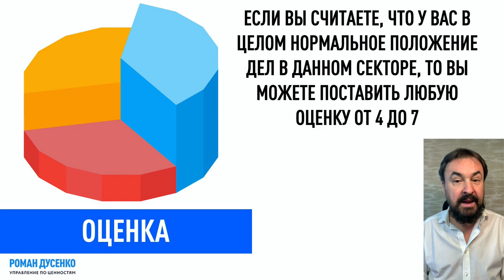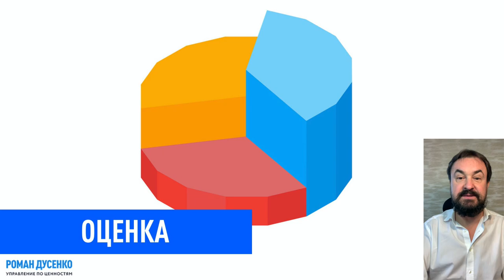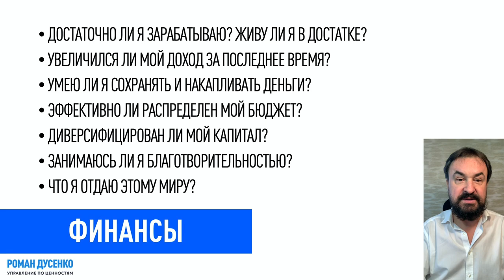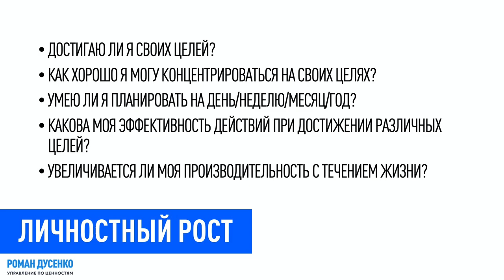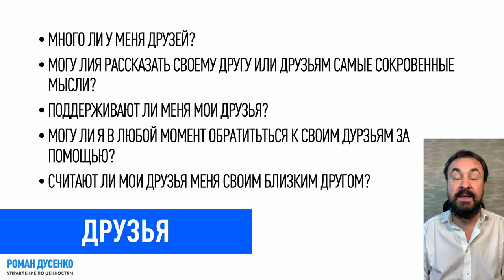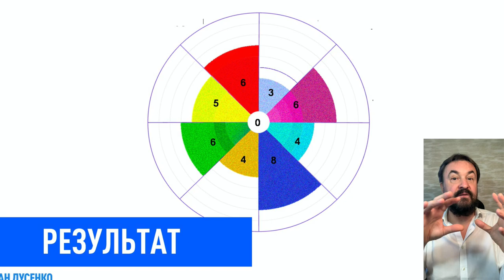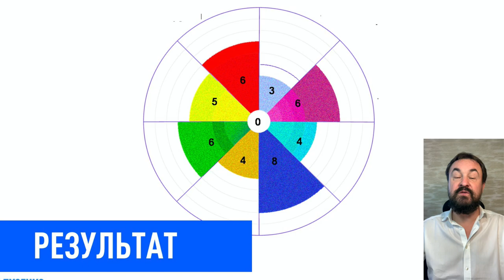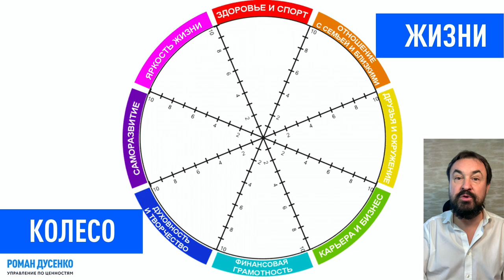КОЛЕСО ЖИЗНЕННОГО БАЛАНСА (КОЛЕСО ЖИЗНИ) ЛИЧНАЯ ЭФФЕКТИВНОСТЬ РУКОВОДИТЕЛЯ #‎ТолькоВперед‬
КОЛЕСО ЖИЗНИ ОПИСАНИЕ
Проработайте над упражнением,  – это «Колесо жизненного баланса». Если уже делали, сделайте еще раз – это тот случай, когда повторение полезно. У вас будет возможность сравнить прошлый опыт и нынешний. Возьмите чистый лист бумаги и нарисуйте круг , разделив его четыре раза пополам. Каждый радиус этого колеса проградуируйте от 0 до 10. Ноль – в центре круга, 10 – на окружности, от центра до окружности равномерно разбиваем радиусы на 10 частей.
КОЛЕСО ЖИЗНИ: ОПИСАНИЕ СЕКТОРОВ
После этого подпишите каждый из получившихся секторов. Это будут восемь основных граней нашей жизни. Их может быть чуть больше, чуть меньше.  Каждый для себя может определять разные. Но сейчас давайте сделаем те, о которых мы скажем.
1 СФЕРА – ЗДОРОВЬЕ И СПОРТ
2 СФЕРА – ФИНАНСЫ
3 СФЕРА – КАРЬЕРА
4 СФЕРА – ДУХОВНОСТЬ
5 СФЕРА – ОТНОШЕНИЯ
6 СФЕРА – ЛИЧНОСТНЫЙ РОСТ
7 СФЕРА – ДРУЗЬЯ И ОКРУЖЕНИЕ
8 СФЕРА – ЯРКОСТЬ ЖИЗНИ
Смотрите подробности и описание технологии в этом видео

🗣 Skype: rdusenko